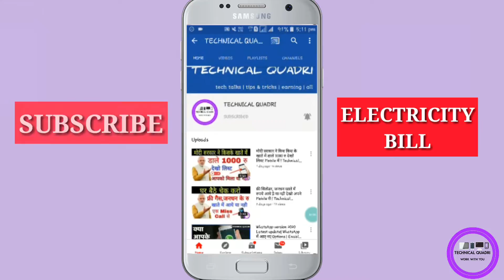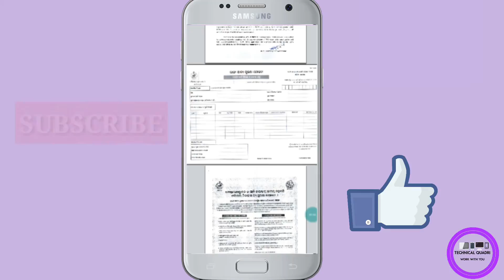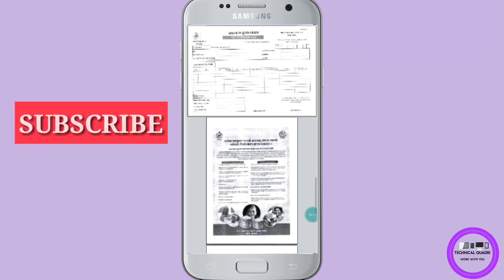राशन कार्ड बनबाने का सबसे आसान तरीका ll जानें पूरी सरल प्रक्रिया ll आज ही करें आवेदन ll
नमस्कार दोस्तों आप सभी का स्वागत हैं हमारे और आपके चैनल Technical quadri में आज की वीडियो में आपको बताया है 2020 में राशनकार्ड बनवाने के नए नियम

GOOGLE:-
BLOGGER:-